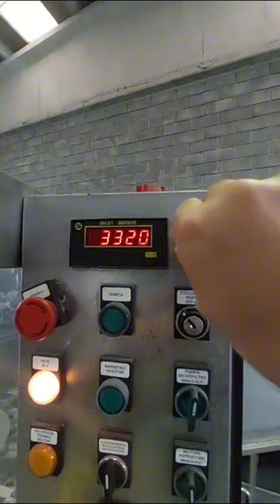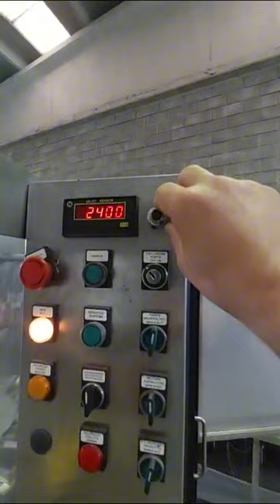Used Rinsing Machine ALFATEK up to 3500 bph